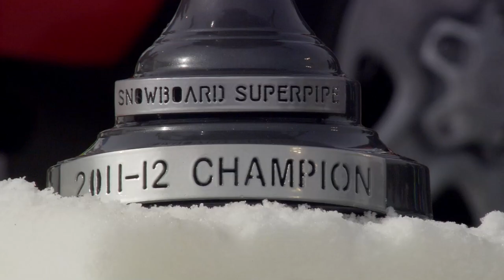Best of 2012 Dew Cup Snowboard Winners | Louie Vito, Seb Toots, Kelly Clark, Spencer O'Brien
Dew Cups were handed out to the overall winners in snowboard slope and pipe, and it took an entire season of hard work and consistency to earn one. Check out highlights of Louie Vito's path to the podium in pipe, where he earned back-to-back Cups and see Sebastien Toutant's first Dew Cup victory in slope.

On the women's side, check out Kelly Clark collecting her third Dew Cup in pipe, and catch Spencer O'Brien claiming her second for slope. Watch all the action from the Nike Open in Breckenridge, Colorado, straight through to the riders clinching their Cups at the Toyota Championships at Snowbasin Resort in Utah.